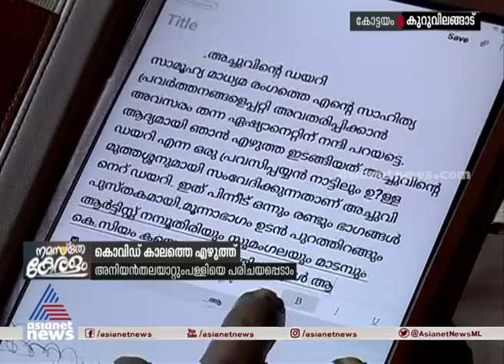കൊവിഡ് കാലത്ത് എഴുതിയത് 10 പുസ്തകങ്ങൾ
Books written during Covid 19